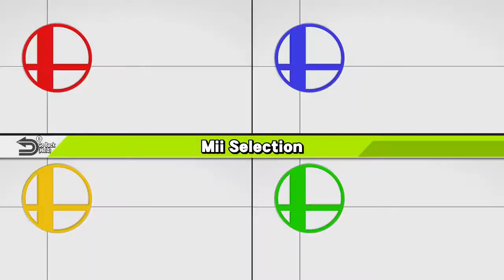So Smash Tour?